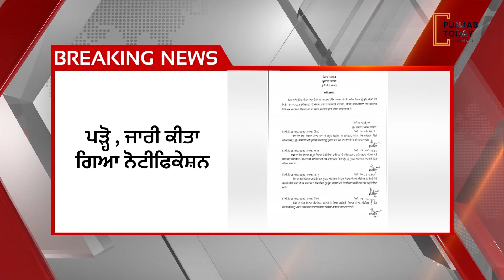ਪੰਜਾਬ ਸਰਕਾਰ ਵੱਲੋਂ ਕਰਤਾਰ ਸਿੰਘ ਸਰਾਭਾ ਦੇ ਸ਼ਹੀਦੀ ਦਿਵਸ ਮੌਕੇ ਛੁੱਟੀ ਦਾ ਐਲਾਨ | Punjab Today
ਪੰਜਾਬ ਸਰਕਾਰ ਵੱਲੋਂ ਕਰਤਾਰ ਸਿੰਘ ਸਰਾਭਾ ਦੇ ਸ਼ਹੀਦੀ ਦਿਵਸ ਮੌਕੇ ਛੁੱਟੀ ਦਾ ਐਲਾਨ, ਜਾਰੀ ਕੀਤਾ ਗਿਆ ਨੋਟੀਫਿਕੇਸ਼ਨ